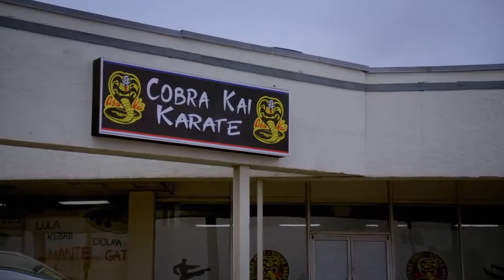Трейлер - 1 сезон (АНГЛ.) "Кобра Кай" 2018